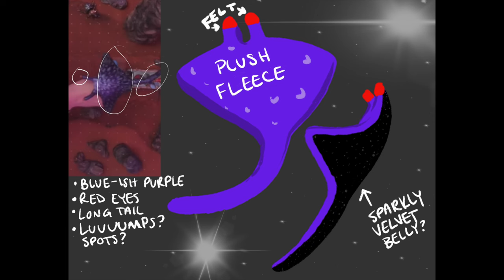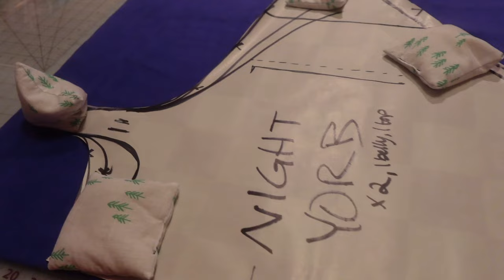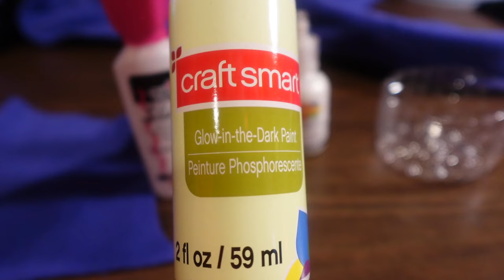Making Dimension20's Night Yorb - my emotional support monster?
He's big, he's monstrous, he's working to plunge the world into an eternal night...and he's very cuddly. Turning the ~*NIGHT YORB*~ from @dimension20show into my emotional support monster was so much fun. If you like D&D, check out the show, I highly recommend! And if you've never played D&D before, but think you might be interested, don't be like me and talk yourself out of it - just try it out! 💙

Follow @audofbounds on Instagram and TikTok for more! 💙